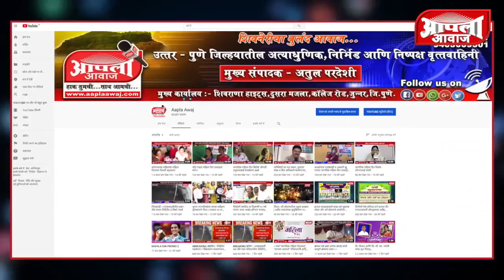सुहास बाणखेले यांचा असंख्य कार्यकर्त्यांसोबत राष्ट्रवादी कॉंग्रेस मध्ये प्रवेश...